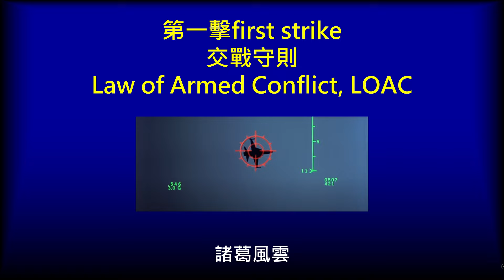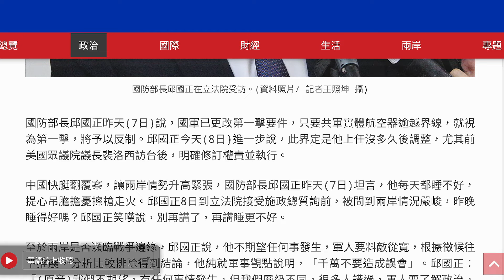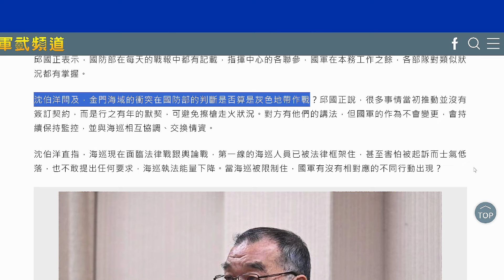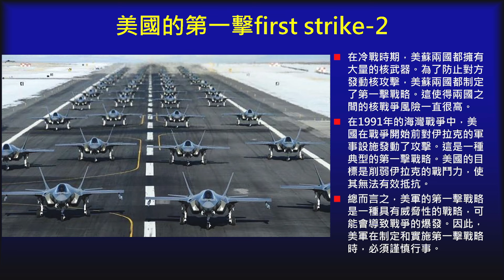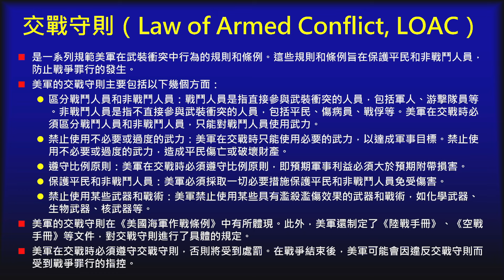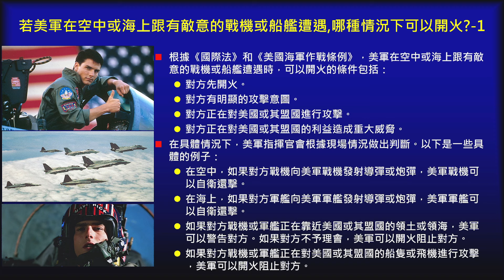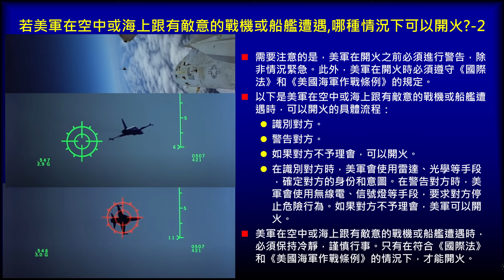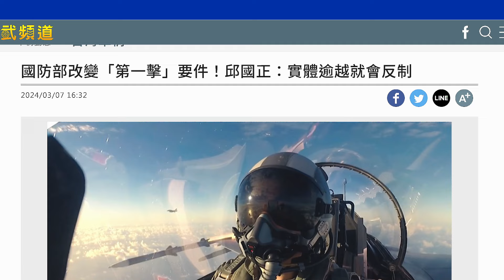Taiwan's first strike/Law of Armed Conflict LOAC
這集即是純測試英文字幕的效果!歡迎大家提供意見!